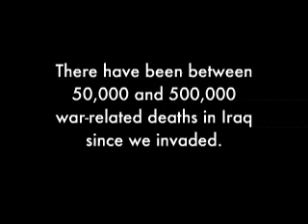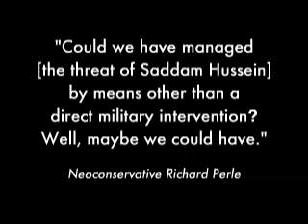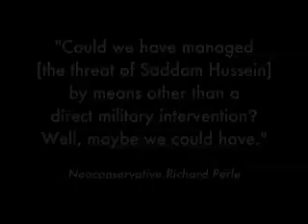Images of Iran